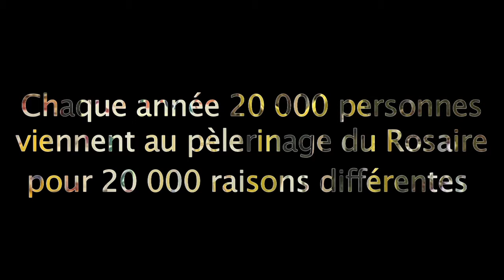Un pèlerinage à Lourdes ? Raison n°27 : Donner de la voix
Chaque année, des millions de personnes viennent à Lourdes, chacune avec des raisons différentes ! Chanter c'est prier deux fois : tous donnent de la voix !